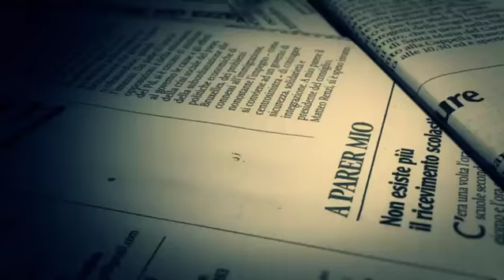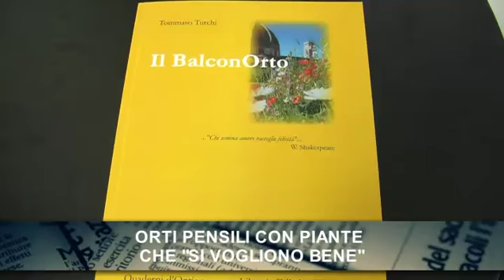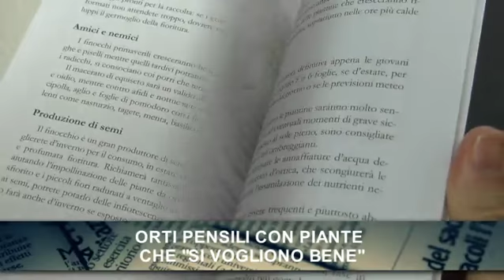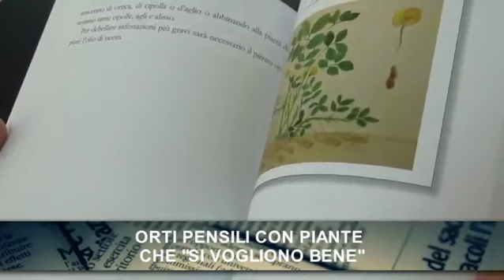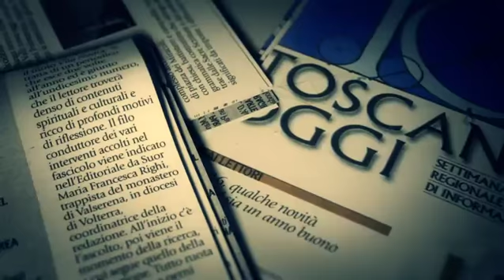Password del 23-06-2018